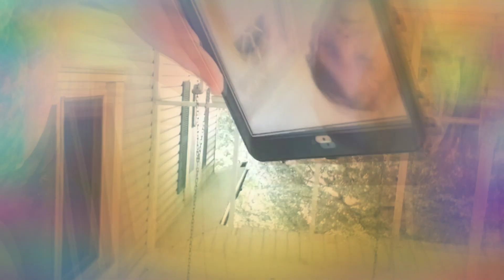August 15, 2020